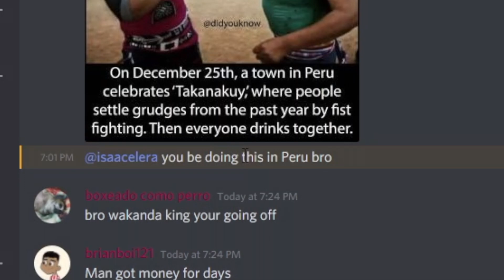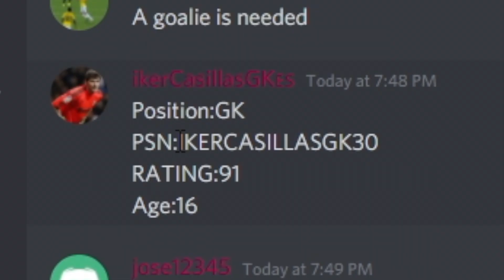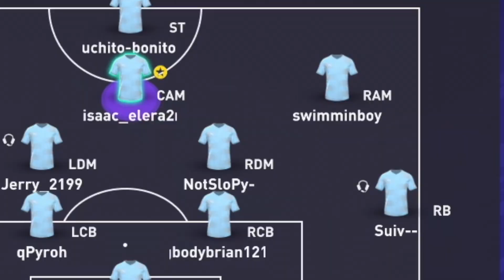the SADDEST MOMENT in pro clubs history *I can't believe it [FIFA 21 PRO CLUBS]